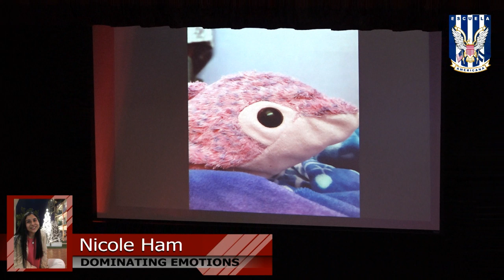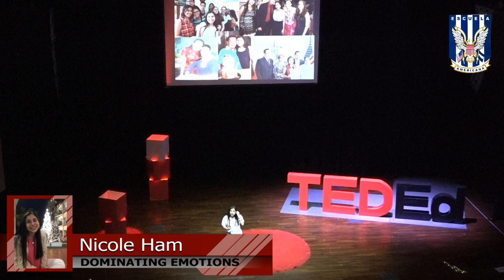Dominating Emotions | Nicole Ham | American School of Tegucigalpa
This presentation is about not giving up and how to handle your emotions when they feel like they are stronger than you.

Nicole Ham is a a 10th grader at the American School of Tegucigalpa.
Nicole has a way to engage people.